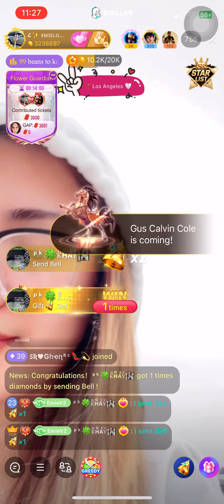Breathless - Emie Conjurado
BigoLive US Acc. - Emie.V2
BigoLive - ID: emieloveee